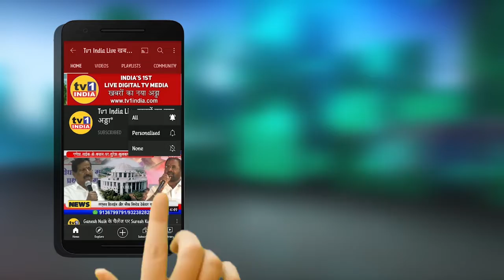PM Modi : We should have three clear goals | लोकतांत्रिक व्यवस्था के तीन महत्वपूर्ण लक्ष्य